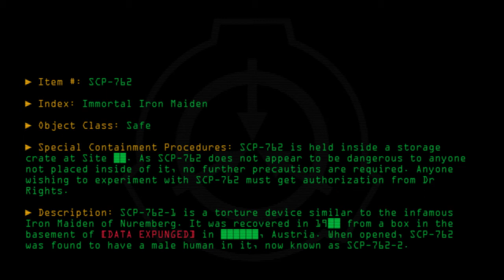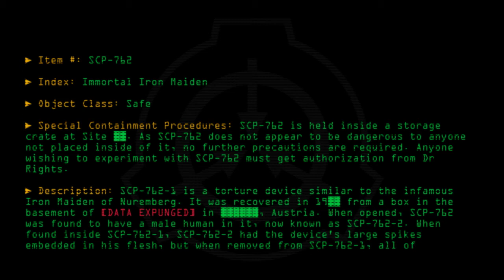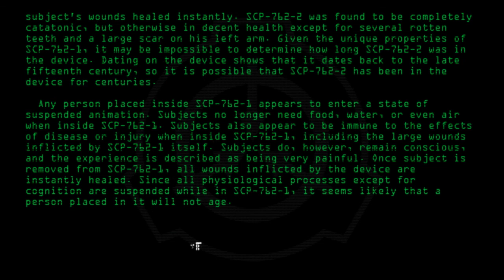SCP-762 - Immortal Iron Maiden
Code: SCP-762
Title: Immortal Iron Maiden
Rating: +47
Approximate Wordcount: 757
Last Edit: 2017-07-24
Revision: 13